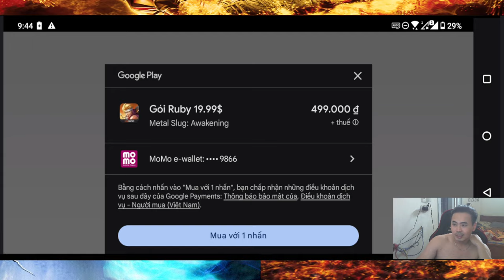Metal Slug:Awakening - Thức Tỉnh Vũ Khí S Huyền Thoại - Howler Kỵ Sĩ Thiên Khởi giá 18K Ruby 😱😱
Trọn bộ 11 CODE FREE cho người mới
B14BBFB3
C14JINFV
D1483ELP
E14U54EX
K14M4R8B
O14E2XFP
Q14IQVY7
VNR59E9CZZSGZ
VNP5L7T1H5ZHVE
VNQ5EP7Z0QKASO
VNO5H3APAJTHMG

Group Zalo gửi highlight Cuộc Chiến Tinh Anh về cho "Bình loạn viện DMGaming"

📱Device: ROG PHONE 3 (12GB/128GB)
🎥Screen Recorder: ELGATO HD60S+
🎞Editor: Adobe Premier Pro 2020
►App stream, quay video: OBS Studio

LOL Mobile
Wild Rift